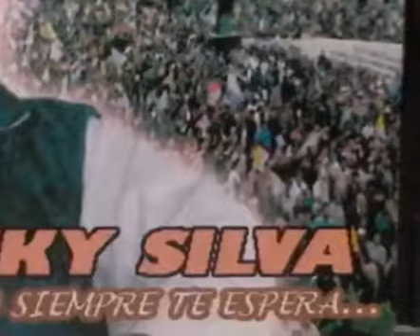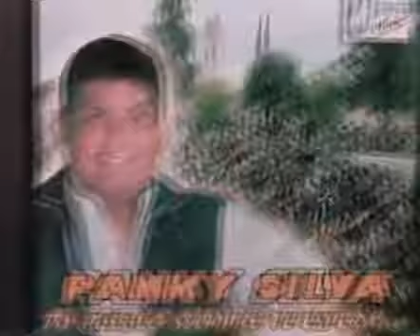Panky Silva-Tren de la Esperanza